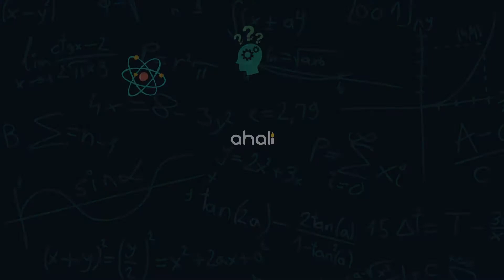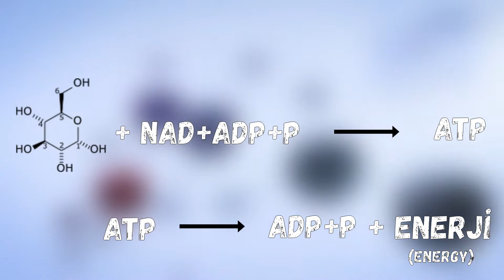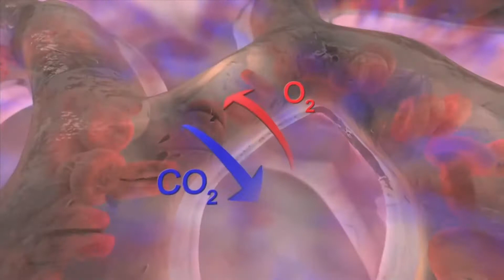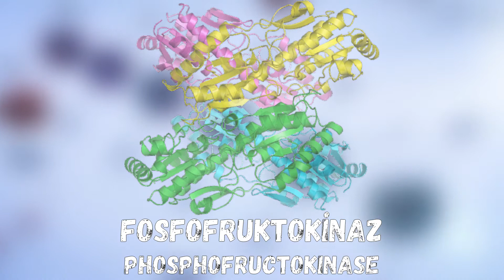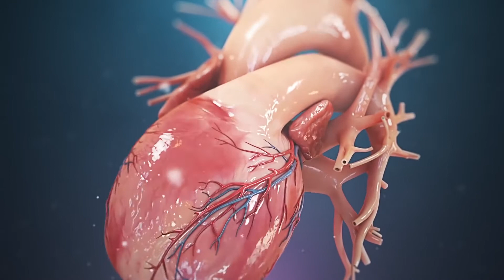NEDEN YORULURUZ? | LAKTİK ASİT FERMANTASYONU NEDİR?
Uzun bir süre koşarsak bir yerden sonra artık yoruluruz değil mi? Ne kadar koşmaya devam etmek istesek bile ayağımız götürmez bizi. Peki, neden yoruluruz? Yani yorgunluk hissi neden ve nasıl oluşuyor? Neden istesek de kaslarımızı çalıştırmaya devam edemiyoruz? Laktik asit nedir? Nasıl gerçekleşiyor laktik asit fermantasyonu? Hangi denklemle pirüvik asit laktik aside dönüşüyor? Atlar neden yorulmuyor? Atlarda neden laktik asit fermantasyonu gerçekleşmiyor? Laktik asit birikmesi neden yorulmaya sebep oluyor? Laktik asit birikimiyle yorulmanın ne ilgisi var? Kalp neden yorulmuyor? Laktik asit fermantasyonuna dair pek çok sorunuzu bu kapsamlı videoda ele aldık.

Video Planlama ve Metin: Ferkad Kudvetoğlu
Seslendirme: Ferkad Kudvetoğlu
Video Dizaynı ve Montaj: Ferkad Kudvetoğlu
Tasarım: Ahmet Yasin Küçük
Altyazı: Ferkad Kudvetoğlu